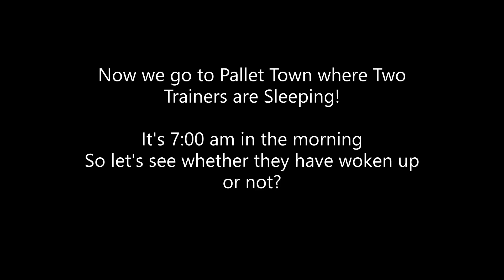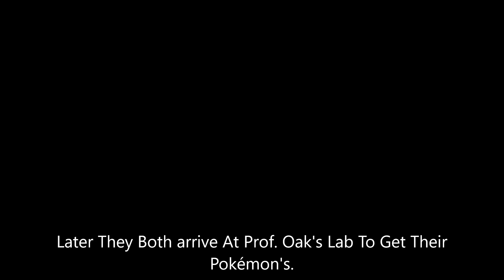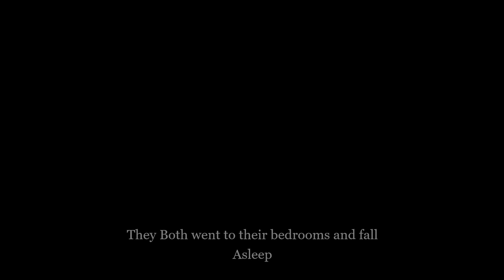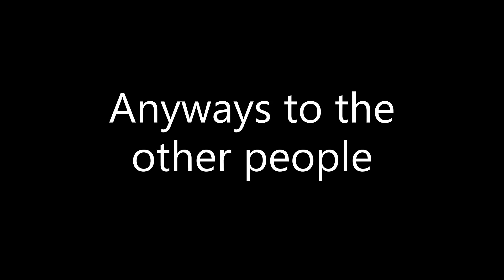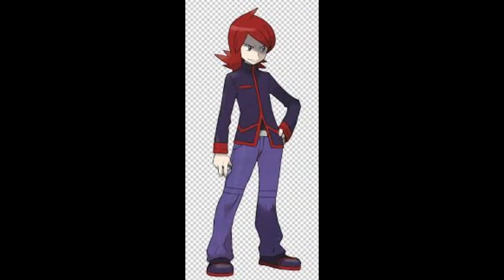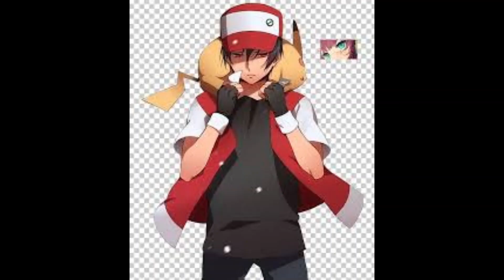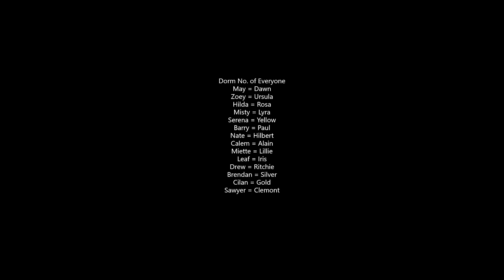Pokemon Lumiose High Episode 1 The Arrival of Two Masters!!!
Hi Guys!
So This is my First video on my Channel and this is just a test video to see if u guys like the story and want me to make more and i hope u guys like it and if u really did then subscribe the channel and press the bell icon and make sure to tell me in the comments that do u like the first episode!